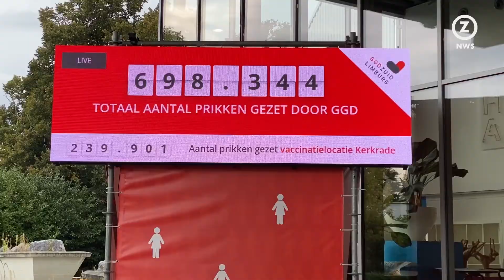Laatste dag voor vaccinatielocatie Rodahal Kerkrade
In de Rodahal in Kerkrade werd zondag de laatste prik gezet. De vaccinatielocatie is inmiddels gesloten. In de afgelopen zeven maanden zijn hier ruim 240.000 mensen gevaccineerd.

Medewerkers van de locatie vinden het een speciaal moment. “We hebben hier best wel een lange tijd gezeten dus het is wel vreemd dat we weg gaan. Maar van de andere kant is ook alleen maar goed dat we dit soort locaties kunnen sluiten”, zegt locatiehoofd Bram Seetsen.

De laatste prik was voor Christien die eerder nog besloot liever niet gevaccineerd te worden. Maar omdat ze voor haar opleiding de grens over moet, kon ze niet anders dan toch nog even langskomen. Christien kreeg als laatste gevaccineerde een bos bloemen mee naar huis.

Mensen die nog gevaccineerd moeten worden, kunnen terecht bij verschillende pop-up locaties in de buurt en binnenkort bij een nieuwe kleinere vaccinatielocatie.